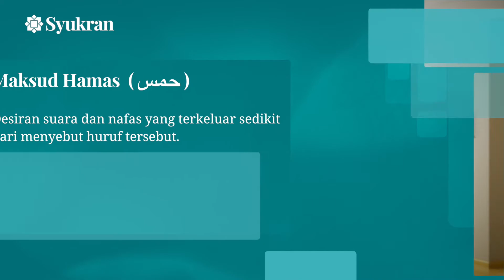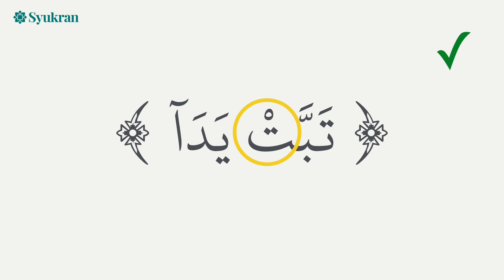Tatacara menyebut huruf ta (ت) dan sifatnya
Diantara kesilapan yang dilakukan pembaca ketika membaca huruf Ta' adalah tidak menepati sifat yang betul. Sifat huruf Ta' yang sebenar adalah istifal yaitu tipis, berbeza dengan lawannya yang tebal yaitu tho'. Mari ikuti video berikut.